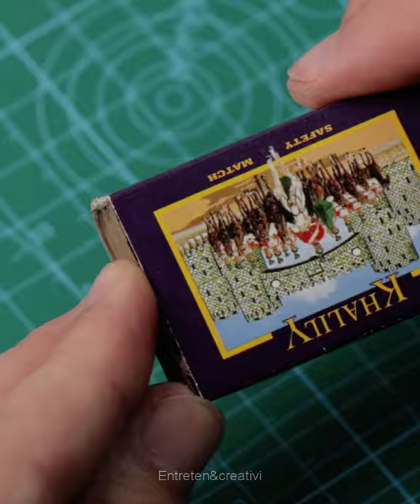FUNCTIONAL Amazing Spider-Man Web Shooter - SIMPLE MATERIALS DIY!